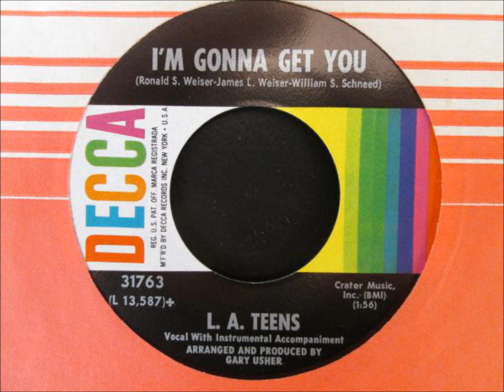L A Teens ‎– I'm Gonna Get You {1965}